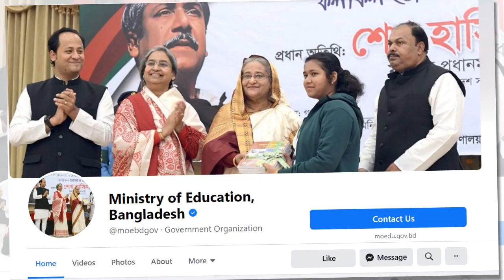Breaking News- এইচএসসি পরীক্ষা ও শিক্ষা প্রতিষ্ঠান খোলার বিষয়ে নতুন সিদ্ধান্ত